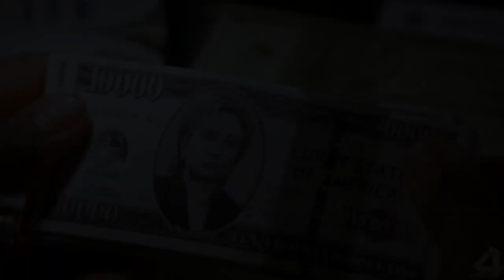Десять миллионов долларов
Фильм «Приключения Плуто Нэша» («The Adventures of Pluto Nash») США, Австралия, 2002 г.